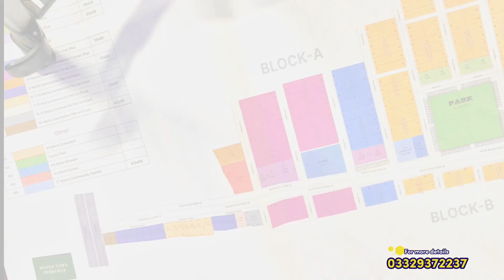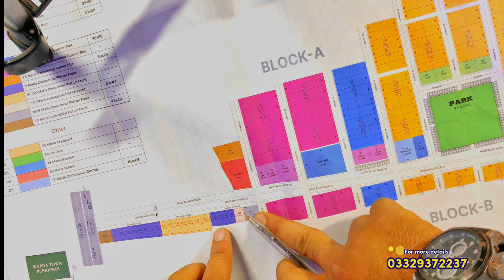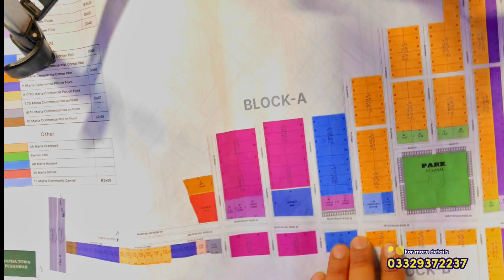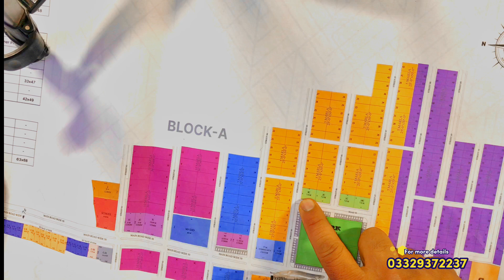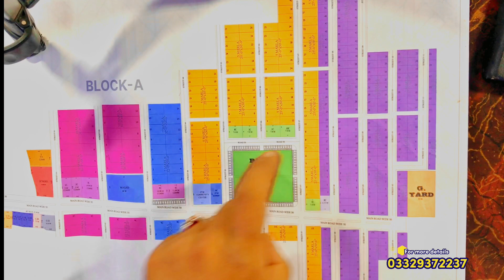vital homes | full map explanation | on main Peshawar G T Road | low cost housing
Zeeshan Peshawari  is your one stop solution for all Real Estate problems from year in Peshawar  Rawalpindi ، Islamabad. We started serving from 2021 and made our own identity in Market because of our best consultancy deliverance. People visit us for investments opportunities, rental options, purchases of shops, offices apartments, residential plots, commercial plots, houses and much more. Many of our overseas clients from overseas especially Saudi Arabia (KSA), UAE (Specially Dubai), Qatar UK, Germany, Norway, Canada, USA, and Australia prefer us because of our commitments and our satisfying solutions. We offer real estate consulting services in all CDA sectors and Housing Societies for residential and commercial real estate projects.

Marketing Company in Islamabad
Best Marketing Company
Property Price
Real Estate Agent in Islamabad
Best Property Dealer in Islamabad
Property Dealer in Pakistan
Real Estate Investor
Property Advisor
How to Buy Plots
How to Buy House
Islamabad Property
Silver City
Silver City Location
Silver City Map
Development Progress
Islamabad
Rawalpindi